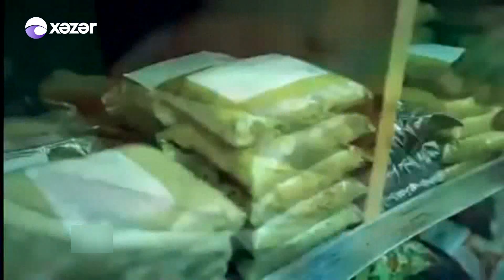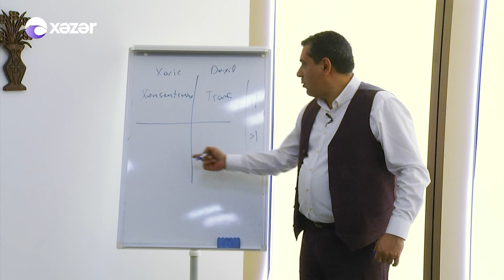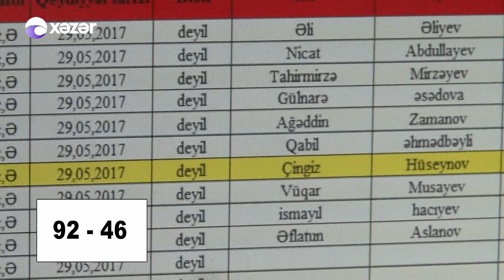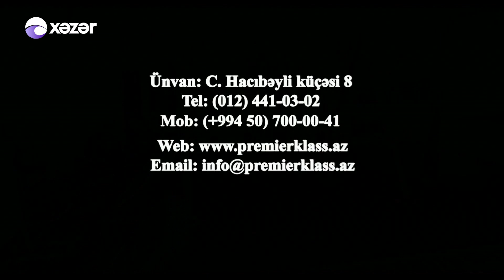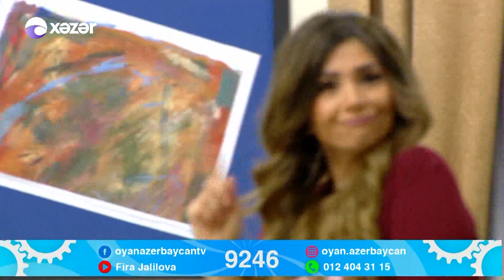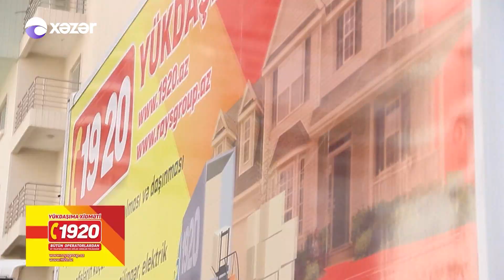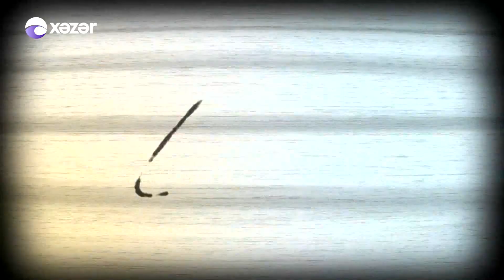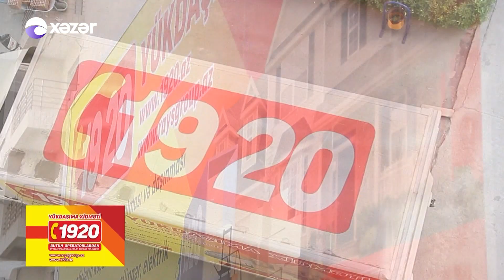Oyan Azərbaycan (Turan Babayev Vəfa Sadıqova UAFA) 10.06.2017